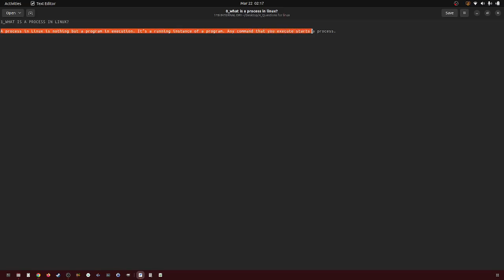370 what is a process in linux?